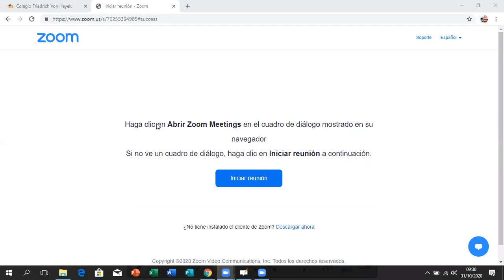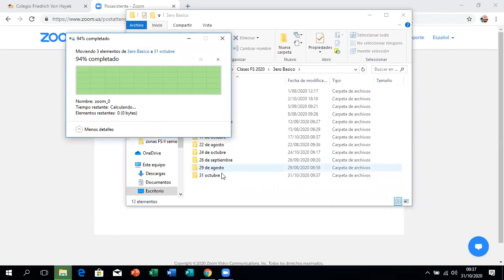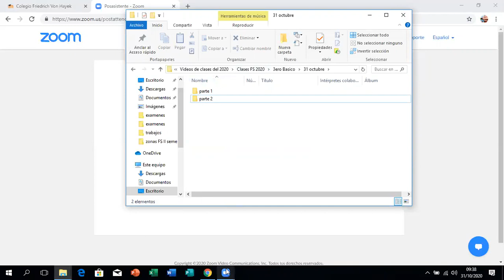Punto pendiente y Punto intercepto parte 2